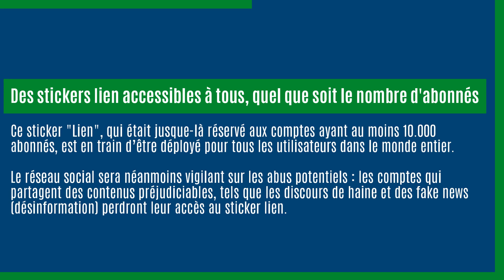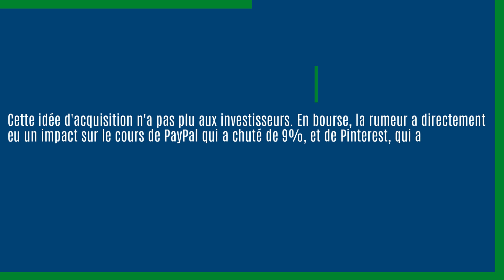La mise à jour numérique - veille du 2 novembre 2021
1️⃣ 00:00:05 : Instagram : le partage des liens en story désormais accessible à tous les comptes
2️⃣ 00:00:32 : Twitter ouvre ses « Spaces » à tous les utilisateurs mobiles